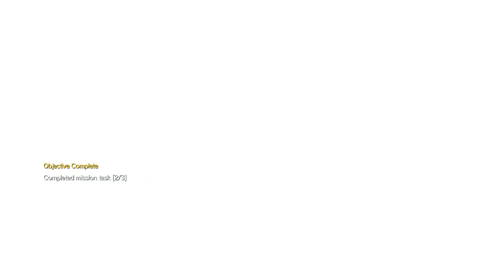METAL GEAR SOLID V THE PHANTOM PAIN part 34 Sahelanthropus (easy way to beat it up)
easiest way to beat up that robot (sahelanthropus) Enjoy!
Zoe 509 Haiti
Roberto Guillaume